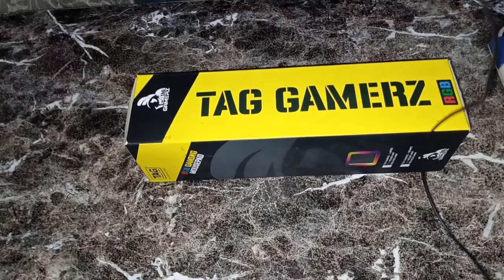Tag Gaming RGB Mousepad Unboxing & review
NAMASKAR DOSTO MERE CHANNEL ME APKA SWAGAT HAI AAJ HUM AAPKE LIYE PRODUCT LAAYE HAIN WO HAI SPECIAL GAMERS KE LIYE  @Zaikedartadka